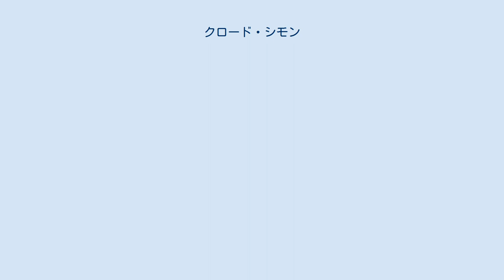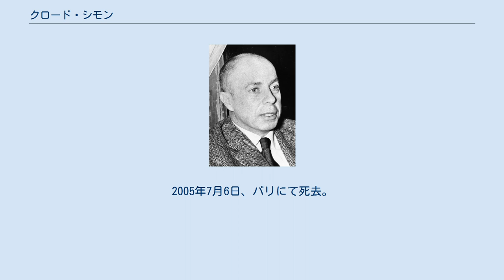クロード・シモン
クロード・シモン（Claude Simon, 1913年10月10日 - 2005年7月6日）は、フランスの作家。
 フランス領（当時）マダガスカル、アンタナナリボに生まれる。
両親ともフランス人で、軍人であった父は第一次大戦で死去し、以後ルシヨンのワイン生産地区ペルピニャンで母らとともに生活するが、その母とも11歳のときに死別する。
パリの名門校スタニスラス校での寄宿生生活を経て、オックスフォード大学、ケンブリッジ大学に短期間通ったのち、アンドレ・ロート・アカデミーで絵画を学んだ。
その後ヨーロッパ各地を旅行、1936年には内戦下のバルセロナに2週間の滞在を経験した。
 1939年8月、竜騎兵連隊に伍長として召集され、ムーズ県の戦闘にて捕虜となるが、1940年10月に脱走。
各地への旅行とともにこの大戦時の経験はシモンの作品にたびたび描かれることになる。
その後レジスタンス活動に加わるとともに、ペルピニャンの城館で絵を描きまた執筆活動をはじめる。
1945年、戦前から書き進めていた処女小説『ペテン師』を出版。
1956年にアラン・ロブ＝グリエと知り合い、彼の勧めで翌年『風』を出版。
以後の執筆活動でロブ＝グリエ、ミシェル・ビュトール、ナタリー・サロートらとともにヌーヴォー・ロマンの旗手と目される。
1960年、代表作『フランドルへの道』を出版し、同年エクスプレス賞。
1962年レア・カラヴァスと結婚。
他の作品に『ファルサロスの戦い』（1969年）、『三枚つづきの絵』（1973年）、『農耕詩』（1981年）など。
 1985年、「その小説において、詩人の創造性と画家の創造性を深められた時間意識に結びつけ、人間の状況を描出した」("who in his novel combines the poet's and the painter's creativeness with a deepened awareness of time in the depiction of the human condition") としてノーベル文学賞を受賞。
1989年10月には、読売新聞社主催の「第2回ノーベル賞受賞者日本フォーラム」に出席するため来日、東京で天皇や日本政府要人と会見したあと北海道札幌市を訪れ、地元の高校生らと対話した。
2005年7月6日、パリにて死去。